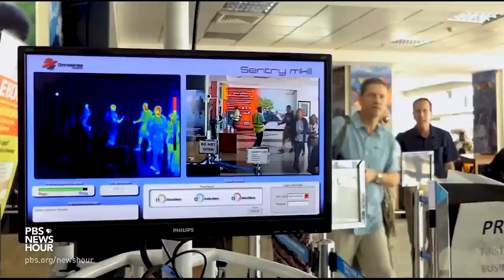How Uganda's history of epidemics has prepared it for COVID-19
Poor health care infrastructure in some African countries is making them particularly susceptible to the novel coronavirus. But the nation of Uganda has only 58 confirmed cases so far, and experts say its experience with previous viral outbreaks, such as Ebola, meant it was already prepared for this pandemic. Special correspondent Michael Baleke reports from the capital city of Kampala.